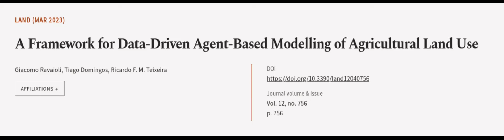A Framework for Data-Driven Agent-Based Modelling of Agricultural Land Use | RTCL.TV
### Keywords ###

### Article Attribution ###
Title: A Framework for Data-Driven Agent-Based Modelling of Agricultural Land Use
Authors: Giacomo Ravaioli, Tiago Domingos ,and Ricardo F. M. Teixeira
Publisher: MDPI AG
DOI: 10.3390/land12040756

### Video Timestamps ###
0:00:00 - Summary
0:01:08 - Title
0:01:15 - Outro
0:01:19 - End